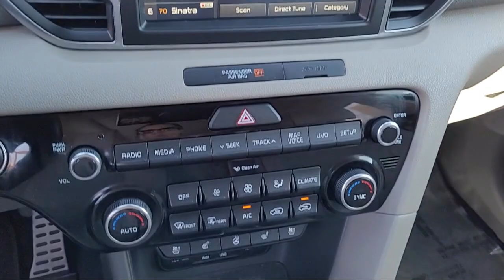2017 Kia Sportage SX Sport Utility Folsom Sacramento Roseville Elk Grove El Dorado Hills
2017 Kia Sportage SX Sport Utility Stock Number: X3867 Vin:KNDPR3A67H7100138.
12755 Folsom Blvd.